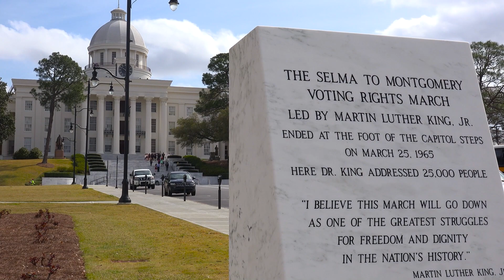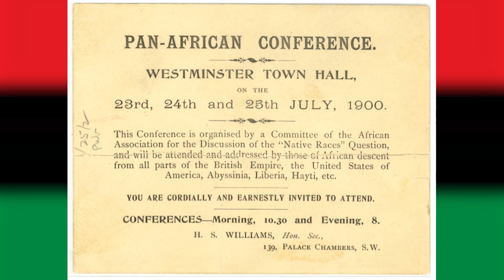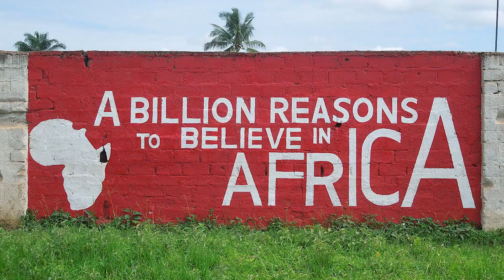A Brief History of Japan and How African-Americans Influenced It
When people think about Japan, they think of samurai, anime, and the calm and peaceful aesthetic that has come to characterize Japanese culture. And when people think about African Americans, they think of athletes, hip-hop, and a culture often associated with the constant struggle for freedom and justice. These thoughts offer such disparate ideas of what these two groups are, and yet despite this, Japanese and African Americans have an unexpected relationship that can be summed up as strange, if not admirable.

=== Sources ===
1. Yukiko Koshiro: Beyond an Alliance of Color: The African American Impact on Modern Japan
2. MS Gallicchio: The African American Encounter with Japan and China: Black Internationalism in Asia, 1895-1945
3. MS Laver: The Sakoku edicts and the politics of Tokugawa hegemony

=== Message ===

I'll be releasing more videos in the future and every bit counts! Feedback is also highly appreciated.